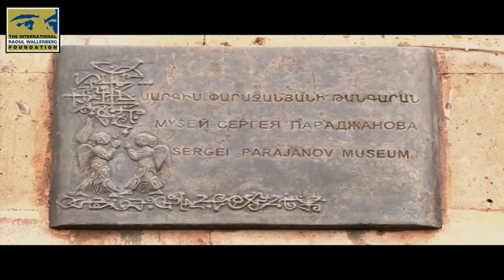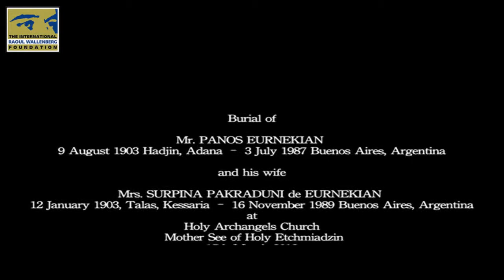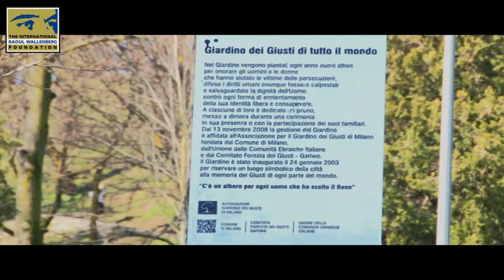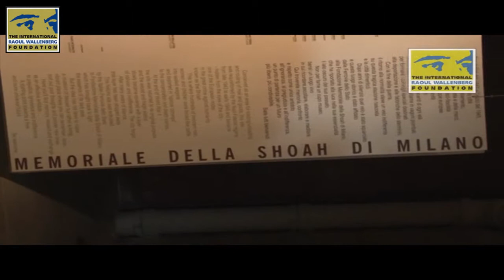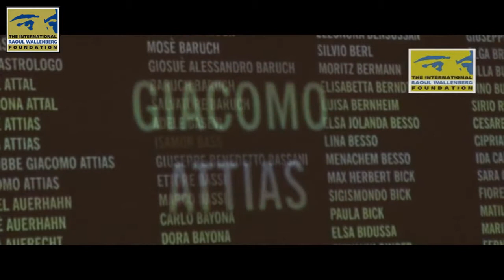A travel through Slovakia and Armenia